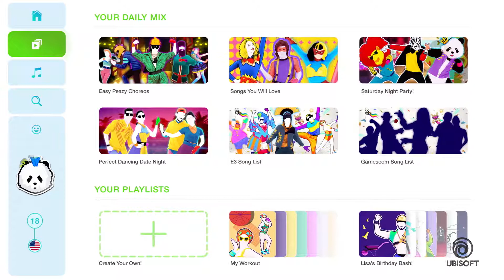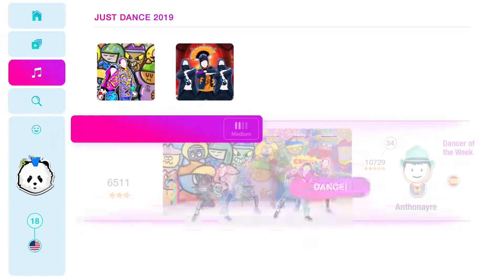Just Dance 2019 - E3 Trailer Songliste [GER]